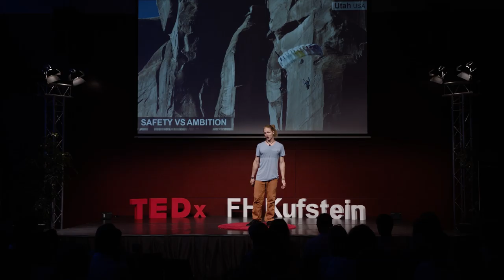Finding the right balance in extreme sports | Niklas Winter | TEDxFHKufstein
Niklas Winter, a wingsuit BASE jumper, free solo highliner and passionate adventure lover, will take you on a balancing act between peace of mind and overconfidence. He shares his thoughts on what it takes to stay alive in one of the world's most dangerous sports. The German extreme sports enthusiast Niklas Winter has tried many different sports, but what really stuck with him was slacklining. From the first steps in the park, it developed into a sport in the heights of the mountains and eventually he even started walking highlines without safety. After that he fulfilled himself a life-long dream by starting BASE jumping and wingsuiting.

He’s a curious person and an analytical thinker and always in search of new experiences. For his last stunt, he walked on a slackline between two hot air balloons above monument valley. Through his sports, he has traveled the world, met many people and learned a lot. Especially dealing with death has permanently changed his view on life. It doesn’t surprise, that he’s studying philosophy now, even though he already finished his master degree in electrical engineering with high distinction. This talk was given at a TEDx event using the TED conference format but independently organized by a local community.